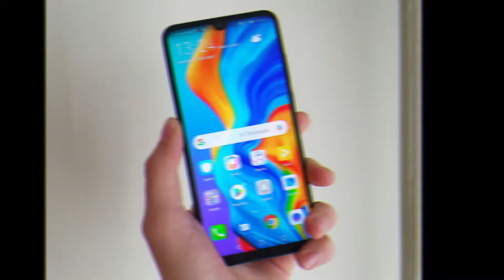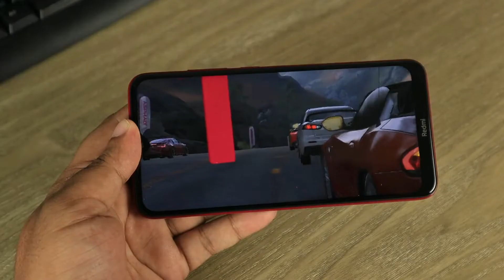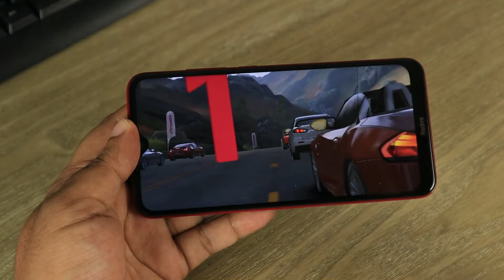Huawei p30 lite ¿VALE la PENA en PLENO 2023?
En este video te mostrare si aun VALE la PENA en PLENO 2022 el Huawei p30 lite ya que salio ya hace dos años y mucha gete esta interesada en este tema por eso hice este video para sacarte de dudas.

SALUDOS... ❤️‍🔥